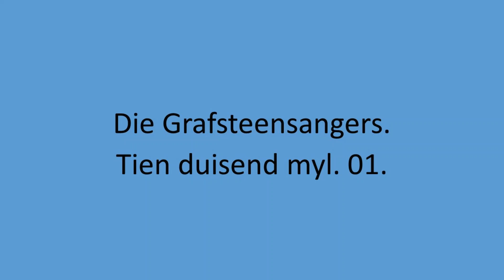Die Grafsteensangers - Tien duisend myl. 01.